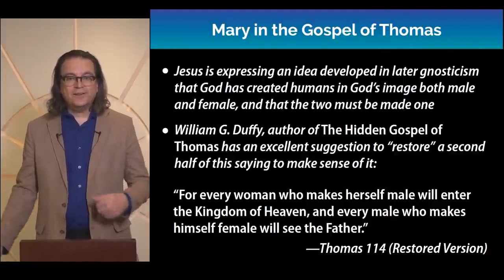John Hamer speaking of William G Duffy's book, "The Hidden Gospel of Thomas."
This excerpt from a lecture given by John Hamer on Mary Magdalene supports my understanding of Saying 114 in the Gospel of Thomas. Hamer's talk is entitled "Who Was Mary Magdalene." My book is entitled "The Hidden Gospel of Thomas: Commentaries on the Non-Dual Sayings of Jesus."